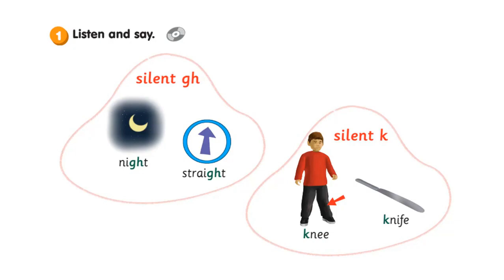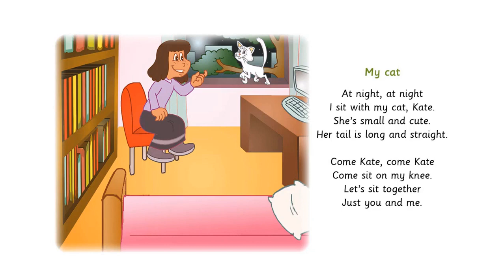Аудіо до Phonics Module 8 Let s welcome the holidays Smart junior 4